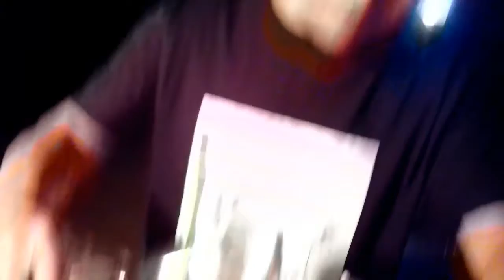Singhay Phou eating raw salmon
Hello everybody, welcome to the Sing-hay
food adventure! Sing-hay food adventure
is about outdoor and in door eating.
We sing-hay here will show everybody
how to cook and eat food the cheapest way when
you're out door or in door. We also see our fans
as family and would love to meet up to share
and chat about our food experiences/adventures together!
We don't discriminate and embrace those who come to us
with open arms. We believe food brings life and happiness.
So let's love each other like we love our food.
Peace and love!: the attitude of caring,
kindness towards others, start with food.